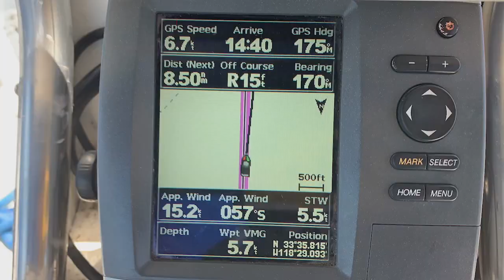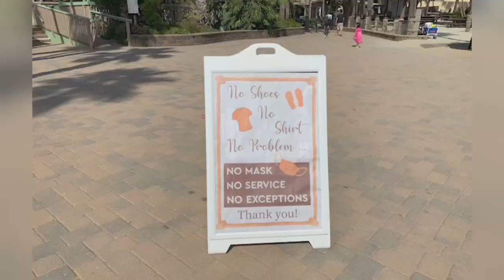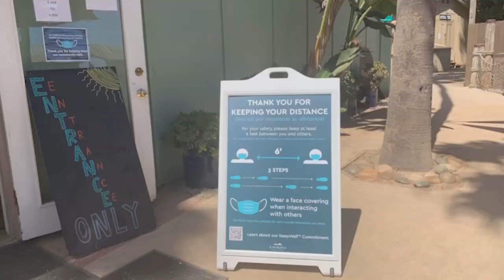Catalina 2020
Sailing to Two Harbors from Marina del Rey.